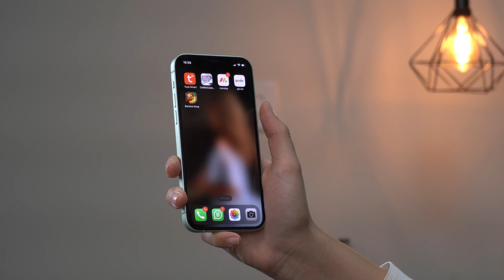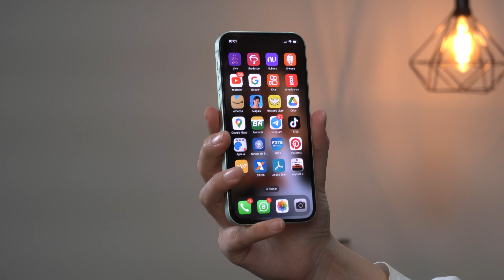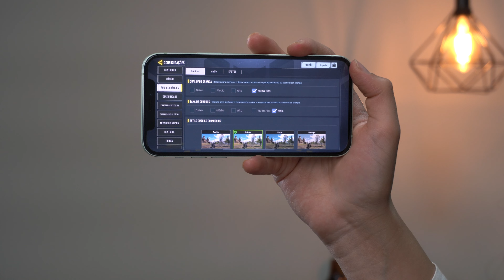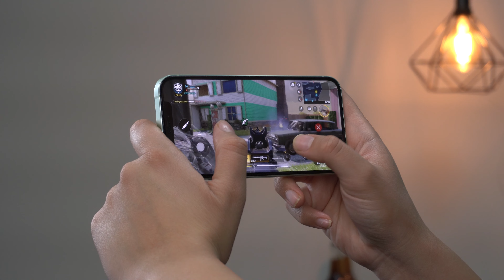iPhone 12 VALE A PENA EM 2024? o preço CAIU